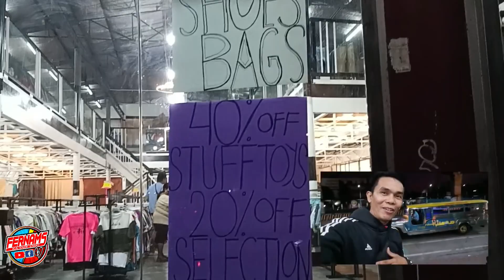40% OFF ALL SHOES & BAGS MALAKING UKAY UKAY STORE SA CALOOCAN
Update sa UKAY UKAY store sa isang
MALAKING UKAY UKAY STORE SA CALOOCAN
40% OFF ALL SHOES & BAGS ang DAMING pagpilian.

please support my FB page Fernams Kayawyaw